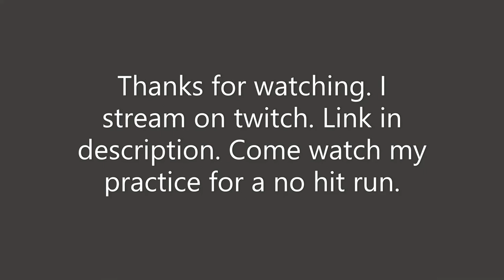Took only 1 HIT, ELDEN RING Story boss Draconic Tree Sentinel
What a valiant effort on the no hit. At the end I get a fireball. Practicing for a no hit run. If you thought I did well like the video!

I stream on twitch. Come stop by and watch me practice sometime.